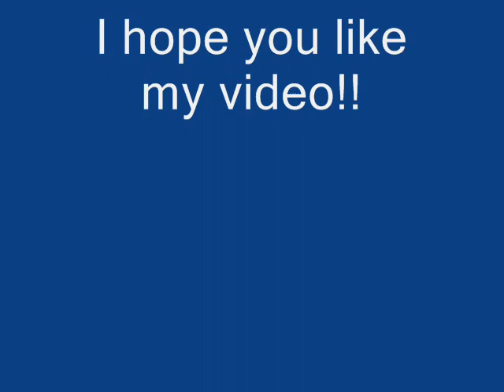Cute Ani-Girls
Hey!! This is my first vid..
It's about cute anime girls!!